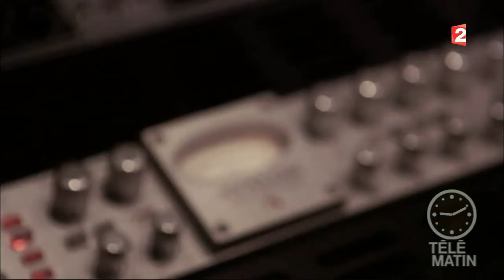Portrait - Pierre Bellemare : 60 ans de carrière !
Personne ne sait mieux que Pierre Bellemare raconter ces « histoires extraordinaires », faits divers, crimes et mystères de la France des siècles passés, qui nous font toujours autant frissonner !